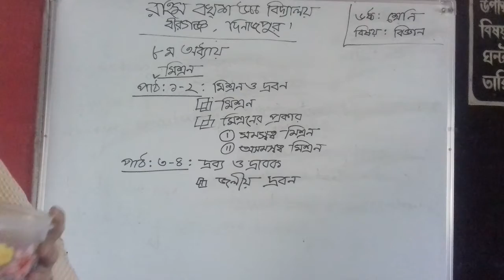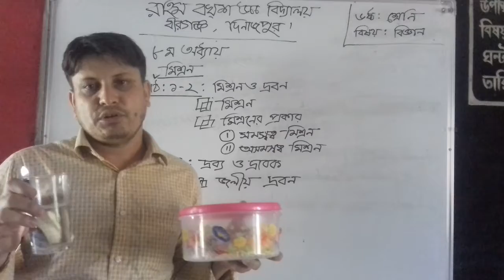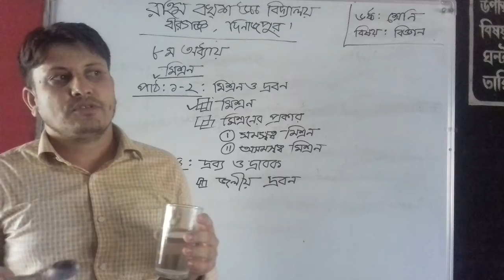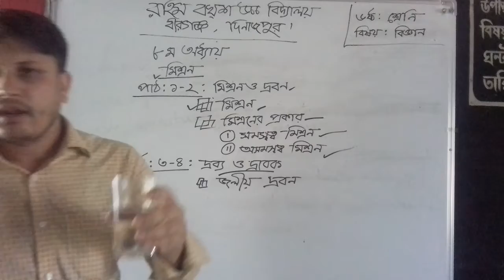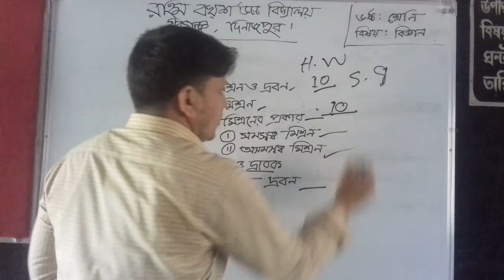Online class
Class six